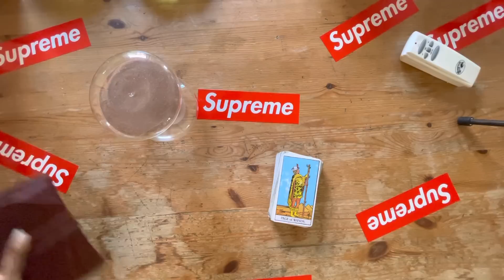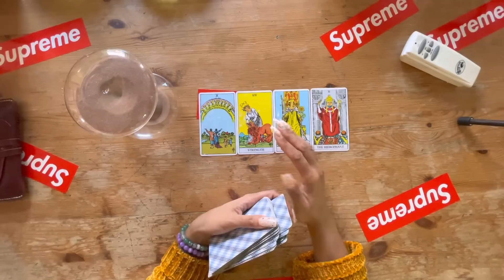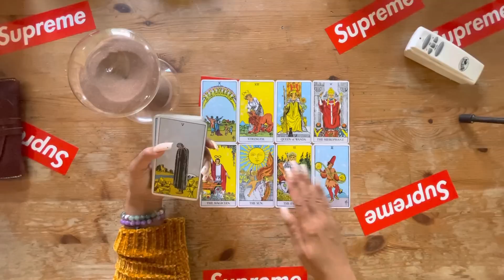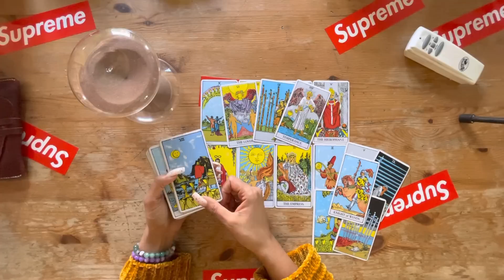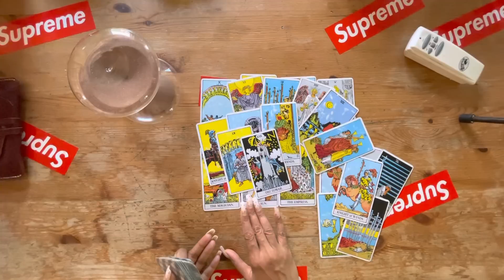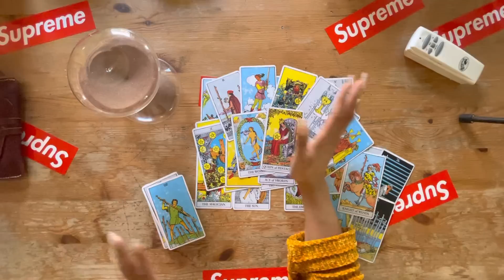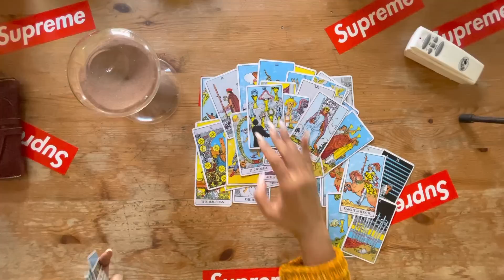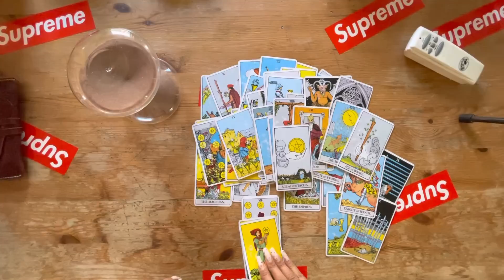Leo Mid-November 2022